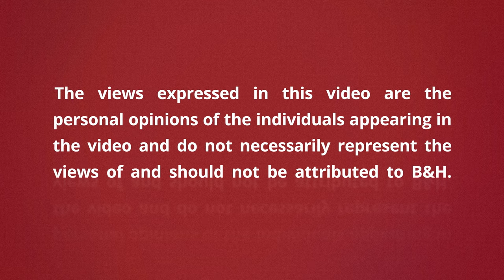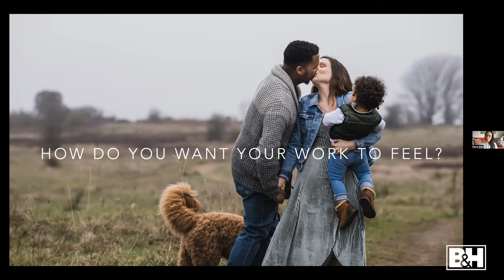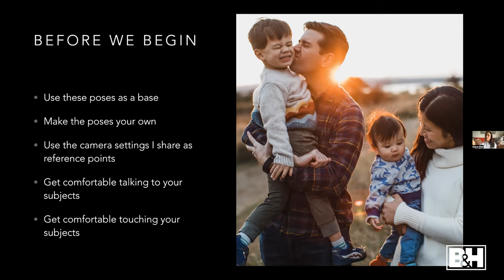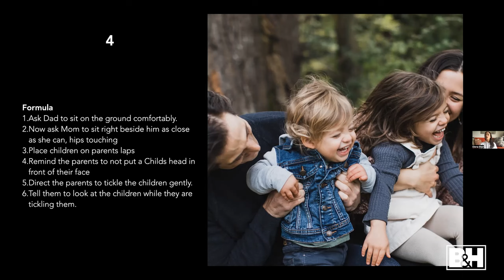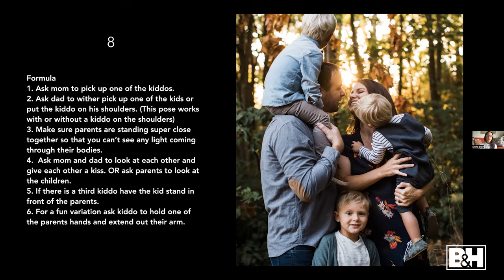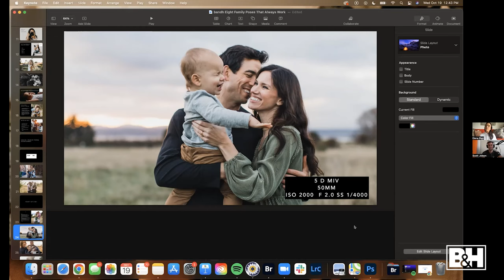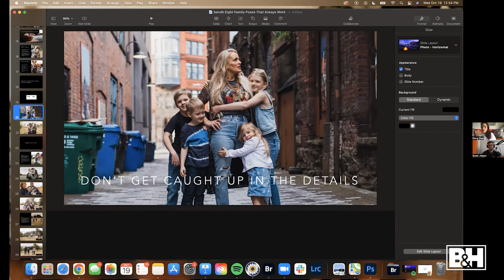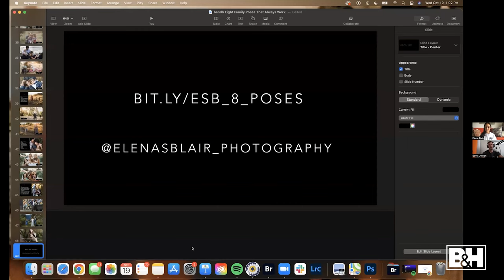Eight Family Poses That Always Work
Posing and guiding is an art form, especially when you are photographing families and children. Family photographer Elena Blair shares her eight go-to poses that will capture the family's genuine emotion every time.

0:00 Intro
4:27 Knowing how to pose is essential
6:55 Connection over Perfection
9:36 Elena's gear
11:14 Using natural light
12:32 Elena's tips
18:17 Pose 1 - Standing
21:49 Pose 2 - Transitions/moving
23:59 Pose 3 - Making it a game for younger kids
25:27 Pose 4 - Tickle kids for happy expressions
27:45 Pose 5 - Mom laying down
30:03 Pose 6 - Having the parents without the kids close
32:26 Pose 7 - Classic sitting pose
34:51 Pose 8 - Fun standing
36:28 Capture every moment in between
37:09 Final thoughts
38:36 Q&A